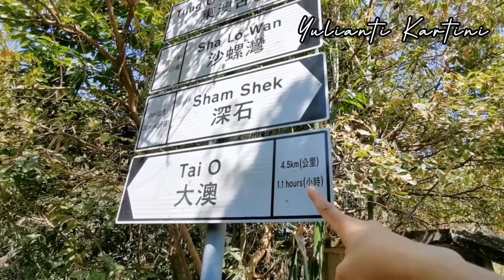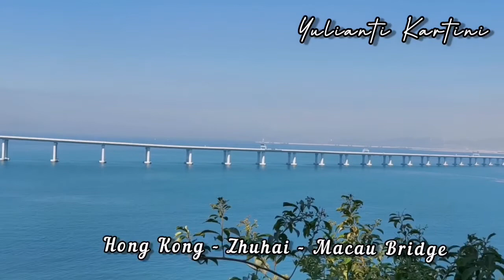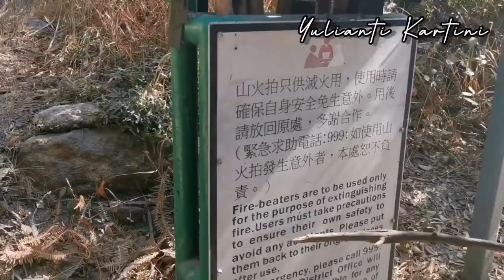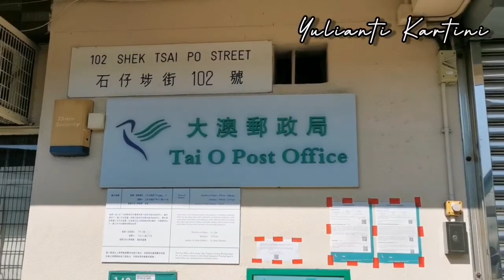Guide to TAI O FISHING VILLAGE || Adventures || Hong Kong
My last video Adventures on winter.

Tai O is Beautiful place to visit with your family and friends.

In this place you can enjoying the seafood in different cooking styles.